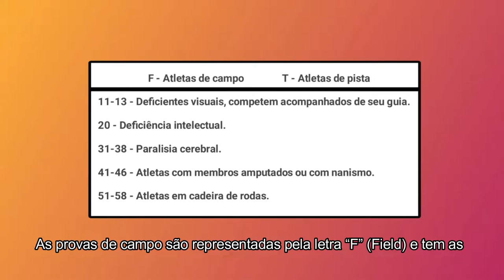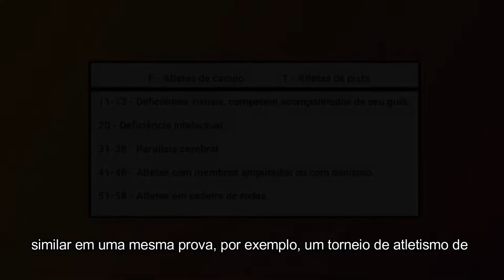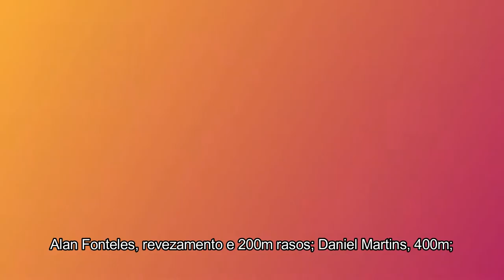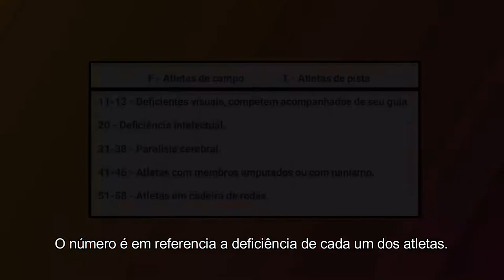Videoaula - Atletismo paralimpico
Esta videoaula foi desenvolvida no IFRN-Parnamirim durante o 1º bimestre do ano letivo de 2022, como fruto de uma atividade avaliativa fomentada pelo componente curricular Educação Física II. Os autores foram os alunos: Débora Nathalia Targino Silva, Pedro Henrique Revorêdo Florentino Araújo, Walmir Oliveira da Silva, Letícia Sthefanny de melo, João Pedro Alves da Silva Galvão do 2º ano do Curso Técnico Integrado de Mecatrônica. Essa atividade orientada pelo professor Alison Batista.

Todo o conteúdo apresentado neste vídeo tem como objetivo promover a aprendizagem e não violar direitos autorais.